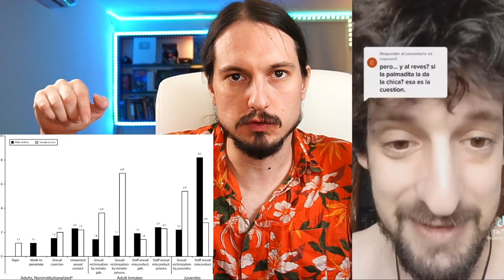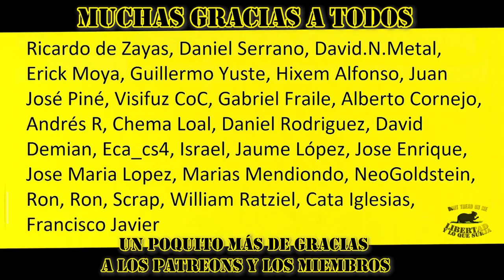PdePROGRE y sus cosas de TOCAR CUL0S